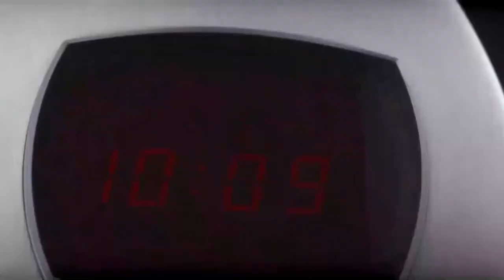Hamilton - Discover the ICONIC American Classic PSR l Jura Watches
Based on the original 1970's Hamilton Pulsar, celebrating 50 years of the first digital watch. Available now at Jura Watches!